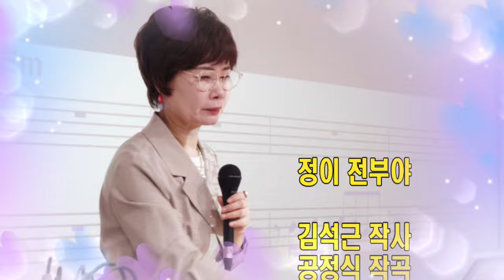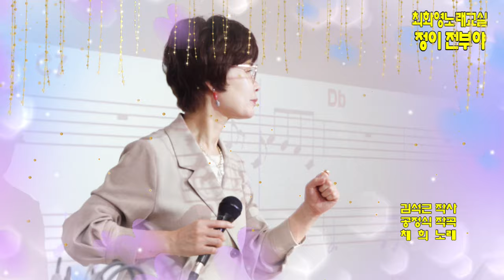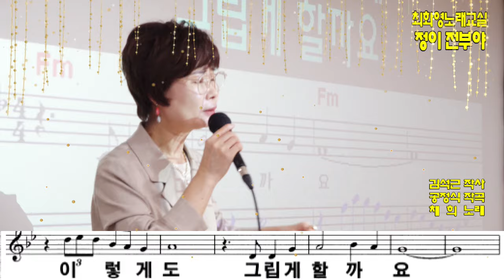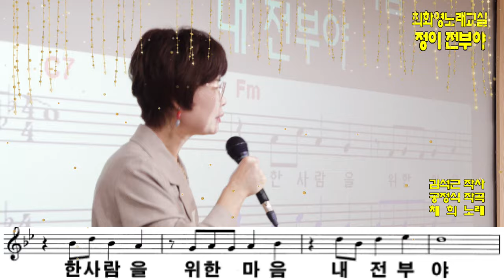정이 전부야(채희), 레슨, 가사동영상, 악보삽입, 노래배우기, 최화영노래교실, K-Pop(trot),韓國歌謠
감사합니다~~^^

정이 전부야

김석근 작사
공정식 작곡
채  희 노래

정이 무엇이 길래
그 정이 무엇이 길래
나를 나를 이렇게도 그립게 할까요
사랑한다 그 말로도 부족한 우리
가슴을 불태울 사랑
정이 정이 무엇이 길래
내 맘을 설레게 하나
한 사람을 위한 마음
내 전부야 그 정이 내 전부야

정이 무엇이 길래
그 정이 내 전부야